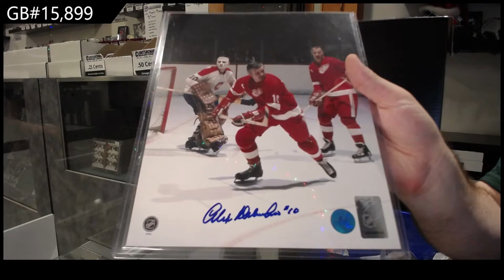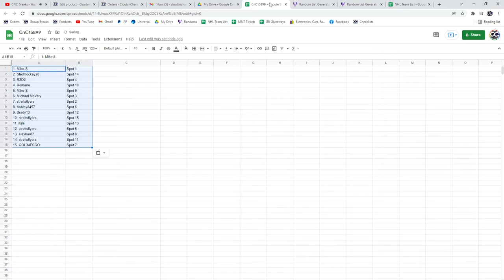CNC Infinity Memorabilia Hockey Box Break - C&C GB #15,899